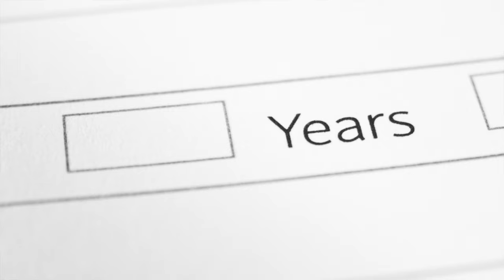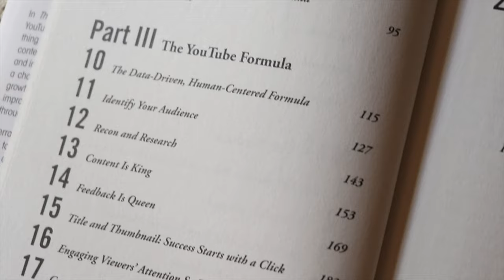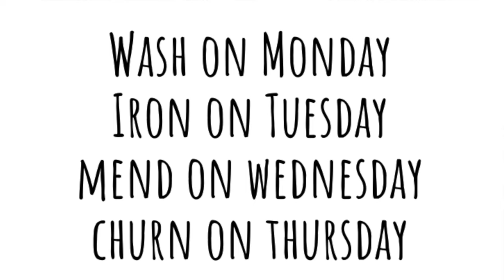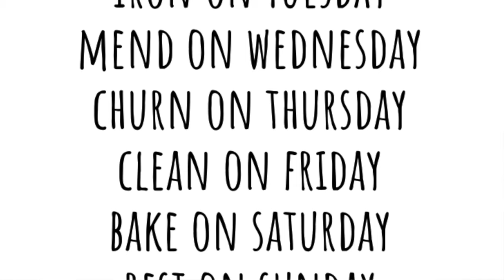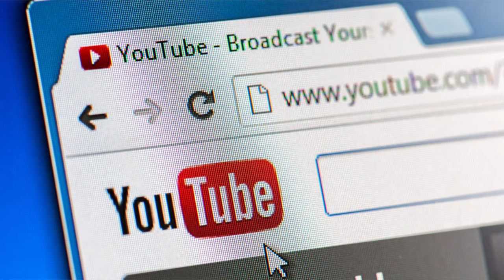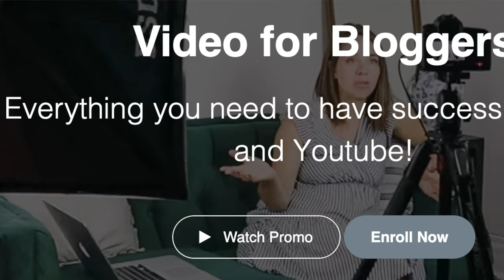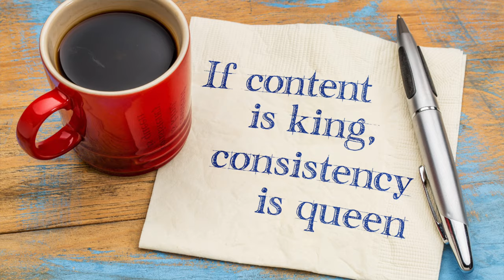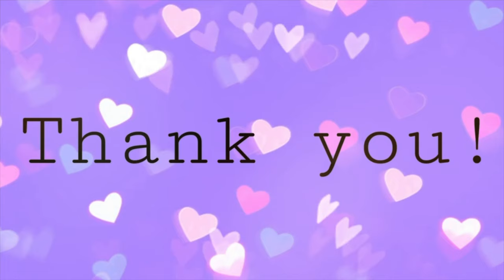How to Stay Motivated on YouTube as a Small Crafting Channel | Get your FREE Content Calendar!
Learn How to Stay Motivated on YouTube as a Small Crafting Channel with these seven powerful suggestions. You will also find YouTube related resources + download my own personal content calendar especially geared for crafters.

My Gear:
Camera for photos and video